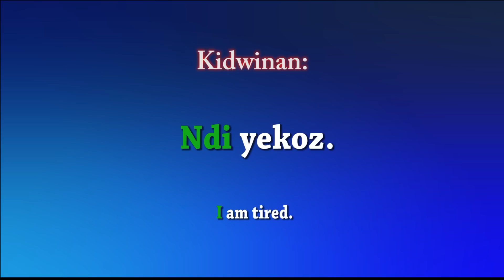Namkawaawaan megwaa bbaamsed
Anishinaabemowin video about feelings.